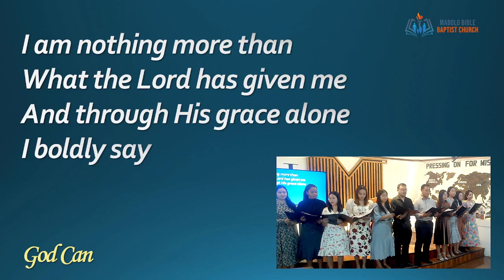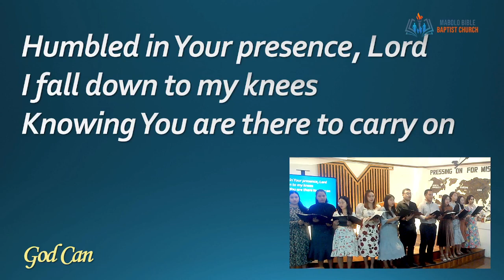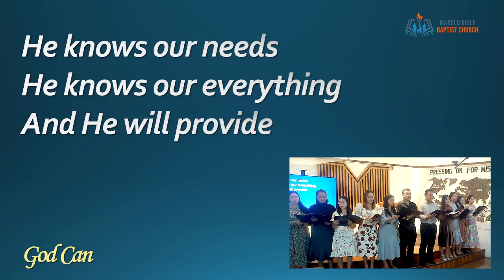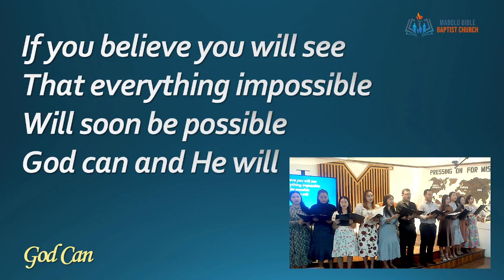God Can | Mabolo Bible Baptist Church